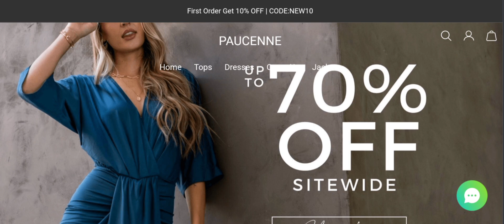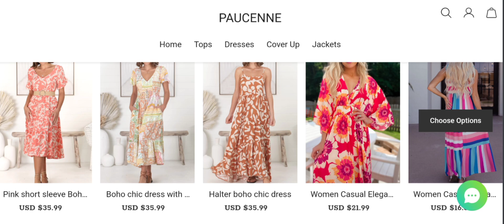Paucenne Reviews (July 2024) Is Paucenne.com Scam Or Legit? Watch Video Now | Scam Expert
Paucenne Reviews (July 2024) Watch Unbiased Review Now! | Scam Expert

Do you want to know about Paucenne Reviews? Watch this video till end because in this video you will get to know about the legitimacy of the site.

1. How to Refund on PayPal? Step-By-Step Guide on the Refund Policy

2. How to get a refund for a fraudulent credit card transaction

3. How to check whether a product is genuine or not?

Scam Expert